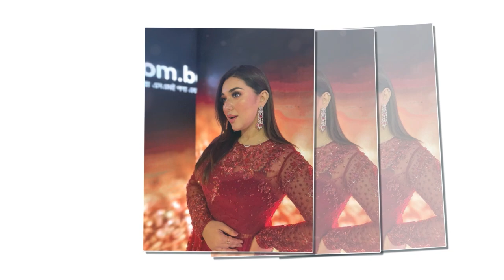2024 সালে অপুর ভিন্ন পরিকল্পনা | Dhallywood News | Apu Biswas | Upcoming Movie | Actors Golpo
The new year's new plan is set by many. The list is also on the list. In addition to acting, he has established himself as a film producer this year. He will be attentive to the business in 2021. Apu Biswas also plans to produce new films from 'Apu-Joy Production House'. Asked about the new business organization, Apu said, 'It cannot be said right now. I will tell you after finalizing everything. And this announcement will come very soon. ”In the context of the new movie, the screenwriter said,“ A big budget movie is being talked about. I'll tell you when the final. And the new year will be my cinema work. I want to give the whole time to the business. '

»» 𝐀𝐛𝐨𝐮𝐭 𝐀𝐜𝐭𝐨𝐫𝐬 𝐆𝐨𝐥𝐩𝐨 :-
𝚆𝚎𝚕𝚌𝚘𝚖𝚎 𝚝𝚘 𝙰𝚌𝚝𝚘𝚛𝚜 𝙶𝚘𝚕𝚙𝚘 𝚘𝚏𝚏𝚒𝚌𝚒𝚊𝚕 𝚌𝚑𝚊𝚗𝚗𝚎𝚕 𝚠𝚑𝚎𝚛𝚎 𝙲𝚘𝚗𝚝𝚎𝚗𝚝 𝚊𝚛𝚎 𝟷𝟶𝟶% 𝙶𝚕𝚘𝚋𝚊𝚕 𝙲𝚎𝚕𝚎𝚋𝚛𝚒𝚝𝚢-𝙲𝚎𝚗𝚝𝚛𝚒𝚌 𝚒𝚗 𝙱𝚎𝚗𝚐𝚊𝚕𝚒 𝙻𝚊𝚗𝚐𝚞𝚊𝚐𝚎, 𝚁𝚎𝚗𝚍𝚎𝚛𝚎𝚍 𝚒𝚗 𝚝𝚑𝚎 𝙻𝚊𝚝𝚎𝚜𝚝 𝙽𝚎𝚠𝚜, 𝙼𝚘𝚟𝚒𝚎𝚜 𝚄𝚙𝚍𝚊𝚝𝚎 𝚒𝚗𝚏𝚘𝚛𝚖𝚊𝚝𝚒𝚘𝚗, 𝙼𝚘𝚟𝚒𝚎𝚜 𝚃𝚛𝚊𝚒𝚕𝚎𝚛 𝚁𝚎𝚟𝚒𝚎𝚠, 𝚃𝚛𝚎𝚊𝚜𝚞𝚛𝚎 𝚁𝚎𝚟𝚒𝚎𝚠, 𝙼𝚘𝚟𝚒𝚎 𝚁𝚎𝚟𝚒𝚎𝚠, 𝚄𝚙𝚌𝚘𝚖𝚒𝚗𝚐 𝙽𝚊𝚝𝚘𝚔 𝚒𝚗𝚏𝚘𝚛𝚖𝚊𝚝𝚒𝚘𝚗,  𝚆𝚎𝚋 𝚜𝚎𝚛𝚒𝚎𝚜 𝚁𝚎𝚟𝚒𝚎𝚠, 𝙰𝚌𝚝𝚘𝚛 & 𝙰𝚌𝚝𝚛𝚎𝚜𝚜 𝚙𝚎𝚛𝚜𝚘𝚗𝚊𝚕 & 𝚙𝚛𝚘𝚏𝚎𝚜𝚜𝚒𝚘𝚗𝚊𝚕 𝚞𝚙𝚍𝚊𝚝𝚎 𝚗𝚎𝚠𝚜. 𝙲𝚑𝚊𝚝 𝚊𝚗𝚍 𝚐𝚘𝚜𝚜𝚒𝚙 𝚏𝚘𝚛𝚖𝚊𝚝. 𝙸𝚝 𝚒𝚜 𝚝𝚑𝚎 𝚋𝚎𝚜𝚝 𝚖𝚎𝚍𝚒𝚊 𝚊𝚗𝚍 𝚎𝚗𝚝𝚎𝚛𝚝𝚊𝚒𝚗𝚖𝚎𝚗𝚝 𝚙𝚕𝚊𝚝𝚏𝚘𝚛𝚖 𝚒𝚗 𝚝𝚑𝚎 𝚠𝚘𝚛𝚕𝚍. 𝚒𝚝 𝚒𝚜 𝟷𝟶𝟶% 𝚛𝚎𝚊𝚕 𝚗𝚎𝚠𝚜𝚠𝚑𝚘𝚕𝚎 𝚖𝚎𝚍𝚒𝚊. 𝙰𝚌𝚝𝚘𝚛𝚜 𝙶𝚘𝚕𝚙𝚘 𝙴𝚗𝚓𝚘𝚢𝚜 𝙶𝚛𝚎𝚊𝚝 𝙱𝚛𝚊𝚗𝚍 𝚁𝚎𝚌𝚊𝚕𝚕 𝚠𝚒𝚝𝚑𝚒𝚗 𝚝𝚑𝚎 𝙵𝚒𝚕𝚖 𝙸𝚗𝚍𝚞𝚜𝚝𝚛𝚢 𝚊𝚗𝚍 𝙰𝚖𝚘𝚗𝚐 𝙱𝚘𝚕𝚕𝚢𝚠𝚘𝚘𝚍, 𝙳𝚑𝚊𝚕𝚕𝚢𝚠𝚘𝚘𝚍, 𝚃𝚘𝚕𝚕𝚢𝚠𝚘𝚘𝚍 & 𝙷𝚘𝚕𝚕𝚢𝚠𝚘𝚘𝚍 𝙵𝚊𝚗𝚜 𝚊𝚕𝚕 𝙾𝚟𝚎𝚛 𝚝𝚑𝚎 𝚆𝚘𝚛𝚕𝚍.

 »» 𝐀𝐜𝐭𝐨𝐫𝐬 𝐆𝐨𝐥𝐩𝐨 :-

ʷʷʷ.ʸᵒᵘᵗᵘᵇᵉ.ᶜᵒᵐ/ʷᵃᵗᶜʰ?ᵛ⁼⁹ᴿᶜ⁰Qˢᵏᵂᵘᵖᵒ&ˡⁱˢᵗ⁼ᴾᴸ²ᴵ⁻ᶜᶜᴿᴳⁿᴸʲᴶ⁹ʷᶠⁿᶻ⁴Qᵏ¹ˢᶻᴹᵍᴹᴾ_ᵈʰⁿᵁ⁹

ʷʷʷ.ʸᵒᵘᵗᵘᵇᵉ.ᶜᵒᵐ/ʷᵃᵗᶜʰ?ᵛ⁼ᶜᴹ³ᴼᴶʸᶜᴰᴾ⁶⁴&ˡⁱˢᵗ⁼ᴾᴸ²ᴵ⁻ᶜᶜᴿᴳⁿᴸʲᴵᵍᵗ⁹⁸ᵍᴶᵖᵗᴱᴳˢʷˡᵖᵐᵐ³ᴬᴸ⁵q

ʷʷʷ.ʸᵒᵘᵗᵘᵇᵉ.ᶜᵒᵐ/ʷᵃᵗᶜʰ?ᵛ⁼Q⁹ˣˣᴷ⁷ᴵᴸ⁴ᵈᶜ&ˡⁱˢᵗ⁼ᴾᴸ²ᴵ⁻ᶜᶜᴿᴳⁿᴸʲᴶ⁰ⁱᴸqᵐᴷᶜᵇ⁻ˢᶻᵏ¹ᵐˢᵁ⁹⁵ᴺᴹᴼ

ʷʷʷ.ʸᵒᵘᵗᵘᵇᵉ.ᶜᵒᵐ/ʷᵃᵗᶜʰ?ᵛ⁼ʷᶜᵗᵉⁿᴵᵏᵉ⁷ᵀ⁸&ˡⁱˢᵗ⁼ᴾᴸ²ᴵ⁻ᶜᶜᴿᴳⁿᴸʲᴷ⁸ʷᶠᴿᴼʷⱽ_⁴ᴬᵘᵃ⁸ʰᴵ³⁻ᶻᴴᴳᵂ

ʷʷʷ.ʸᵒᵘᵗᵘᵇᵉ.ᶜᵒᵐ/ʷᵃᵗᶜʰ?ᵛ⁼ˣᴸᴸᵁʸᶠʸ⁴ᵐᵒᵁ&ˡⁱˢᵗ⁼ᴾᴸ²ᴵ⁻ᶜᶜᴿᴳⁿᴸʲᴶᵉ³ᴺᶠᶻᴮᵒᴼᶻᵇ⁶ᵉᵛᵀ²⁷ᶻᵇ³ʰᴺ

ʷʷʷ.ʸᵒᵘᵗᵘᵇᵉ.ᶜᵒᵐ/ʷᵃᵗᶜʰ?ᵛ⁼ᵉʸᴱᶻᴰ¹ᴶᵈᴷᶜ⁴&ˡⁱˢᵗ⁼ᴾᴸ²ᴵ⁻ᶜᶜᴿᴳⁿᴸʲᴸᵛʸ⁰ᴿʸᴴⁿQʸˢᶠ⁶ˡ¹ᴷᴳˣᶜᴮ⁸⁰